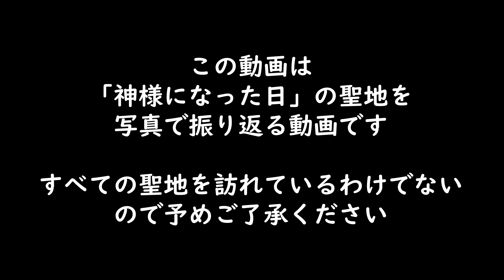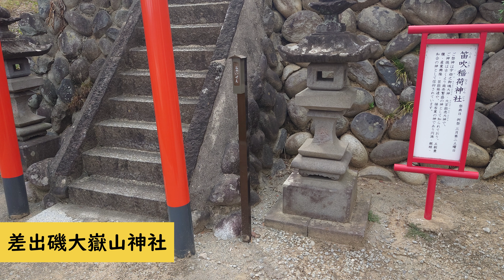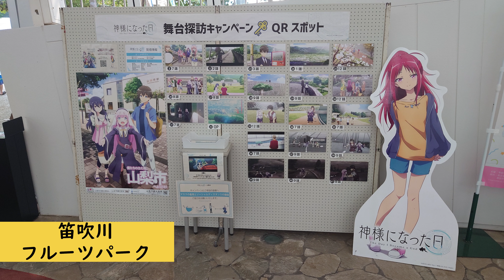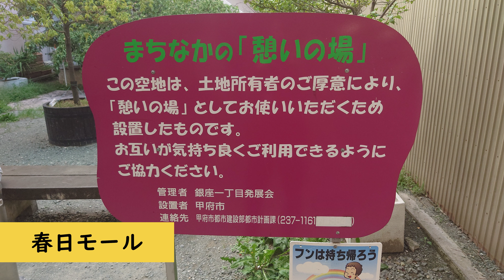アニメ聖地巡礼 写真で振り返る 神様になった日/The Day I Became a God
チャプター
0:00 スタート
0:02 山梨市駅
0:11 山梨市駅北口
0:26 サイン色紙
0:35 山梨市観光案内所
0:44 笛吹川河川敷沿い
0:47 街の駅やまなし
0:56 山梨県立山梨高等学校周辺
1:02 根津橋
1:11 万力新道踏切付近
1:20 通学路
1:23 陽太の自宅周辺
1:29 万力ガード下
1:32 笛吹サイクリングロード
1:35 万力公園
2:26 デイリーヤマザキ山梨万力公園前店
2:32 ちどり
2:35 山梨市立図書館
2:42 差出磯大獄山神社
3:05 笛吹川フルーツパーク
4:14 甲府駅
4:20 山梨県防災新館
4:26 春日モール

原作・脚本が、麻枝准。これだけで放送前から注目されていた作品。
アニメ化を手掛けたのは、「Angle Beats!」も映像化していたP.A.WORKS。
好き嫌いが分かれる内容にはなっていますが、まずは見ていただけると嬉しいです。

彼女が神様になった日、
世界は終焉へと動き出した。

原作・脚本：麻枝 准×制作：P.A.WORKSによる
完全新作オリジナルアニメーション企画、待望の3作目が遂に始動！
ゲームブランド「Key」の立役者として
『AIR』『CLANNAD』『リトルバスターズ！』など数々の傑作を生み出し、
アニメ・音楽とマルチな領域でファンを熱狂させてきたシナリオライター・麻枝 准が原作・脚本を担当！
『Charlotte』制作後、長らく現場から離れていた麻枝 准の中に、
再び創作へと駆り立てるある想いが浮かんだ。
”原点回帰”
2020年10月、麻枝 准×P.A.WORKSの贈る、切なくも愛しい物語が新たに誕生する。